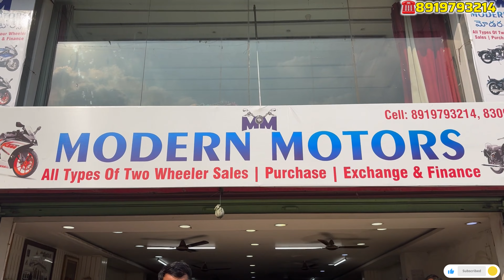secund hand bike sale in hyderabad under 30,000 thousend used bike sale